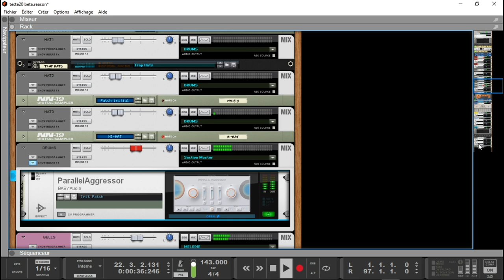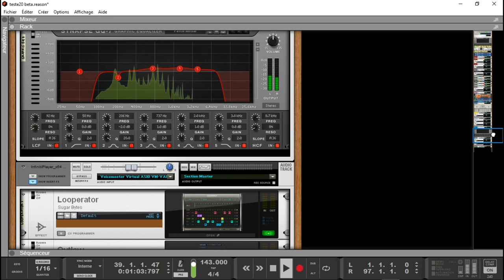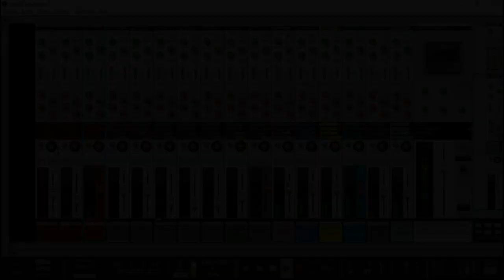GUITARE TRAP STYLE IN REASON11 SUITE